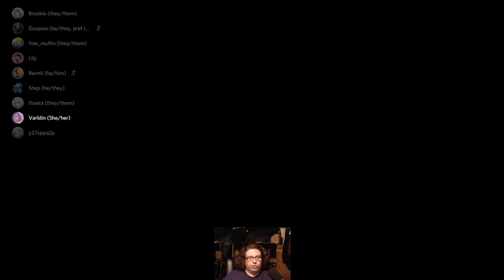Polus Imposter Win Among Us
Almost lost it due to a meme vote lmao -- Watch live